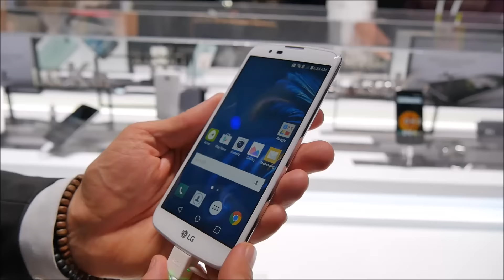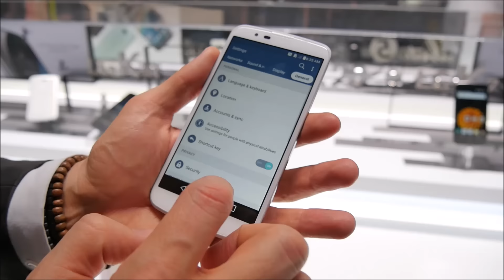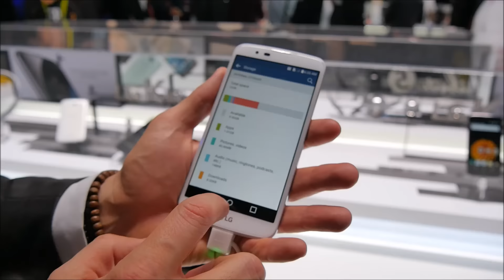LG K10 im Hands-on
Das LG K10 ist mit einem 5,3 Zoll großen Display, einem Snapdragon-Prozessor, 1,5 GByte RAM und 16 GBye Speicher. Wir haben uns auf der CES 2016 einen ersten Eindruck von dem Gerät verschafft.